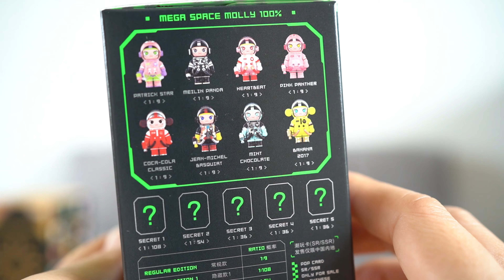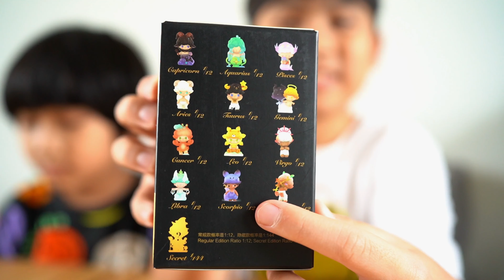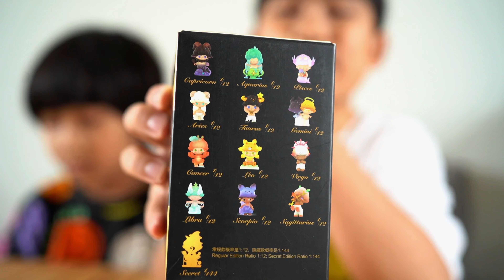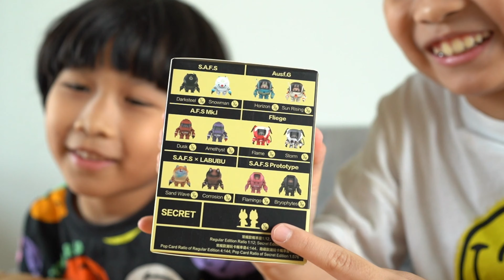บุก Mega Plaza สะพานเหล็ก - จุ่มอาร์ตทอยที่คนมุง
หลังจากคลิปพาเที่ยว Mega Plaza สะพานเหล็ก คลิปนี้
วันนี้อัยย์อาโปมาอัปเดต Art Toy สุดน่ารัก จะเจ๋งขนาดไหนตามมาดูกันเลยคร้าบ

ขอบคุณที่เป็นกำลังใจให้ อัยย์อาโป เสมอมานะครับ

ขอบคุณเพื่อนๆ พี่ๆ น้องๆ ทุกคนที่ติดตามช่องของ

ขอให้สนุกกับคลิปน้าาาาา

ติดตามอัยย์อาโปเพิ่มเติมได้ที่